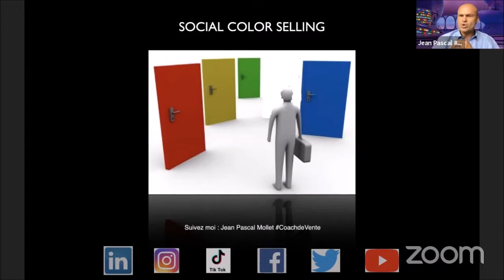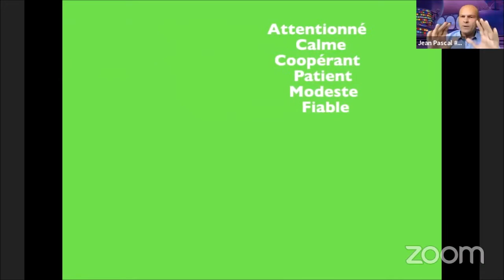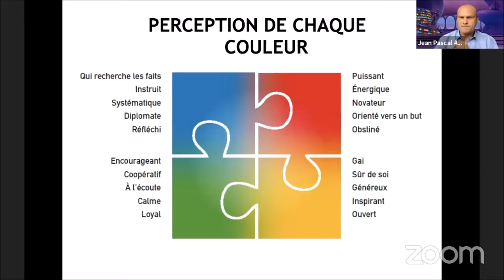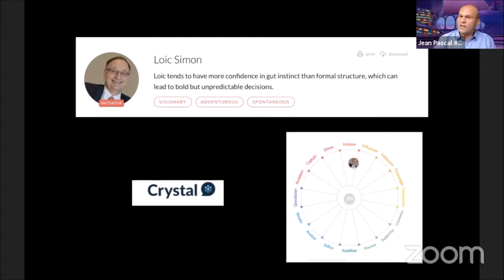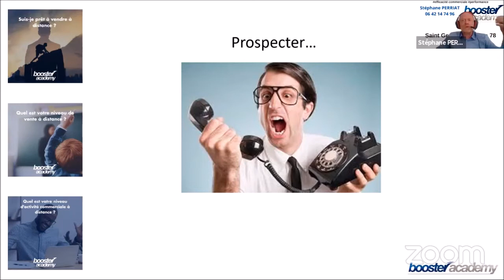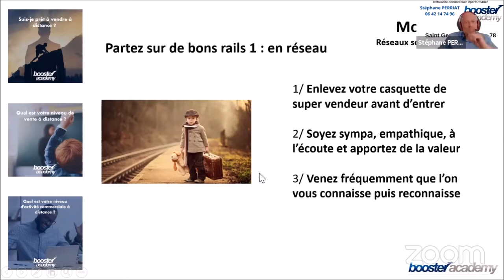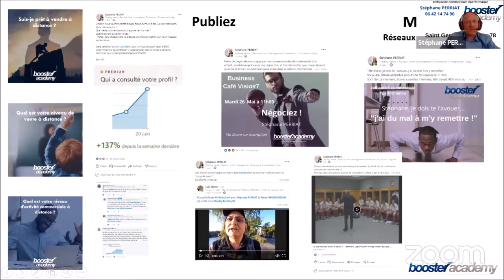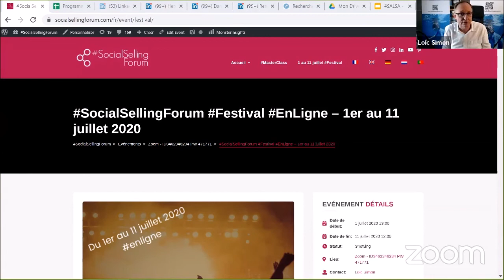Mieux Vendre grâce aux Réseaux Sociaux, mais pas que - SocialSellingForum Festival - 03/07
MC Laurent de Smet

Keynote - Social Color Selling ...ou comment envoyer le bon message à la bonne personne - Jean-Pascal Mollet
Keynote - Attirez de nouveaux prospects ! - Stéphane Perriat

Jean-Pascal Mollet, Emmanuelle Petiau, Laurent De Smet, Stéphane Perriat, Jean-Loup Sosson, Jean-Paul Jacquet